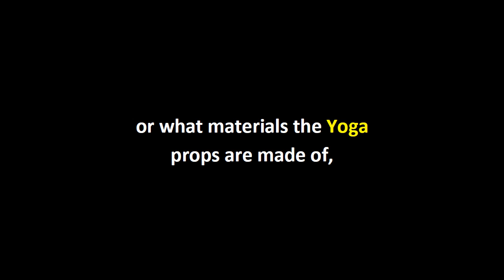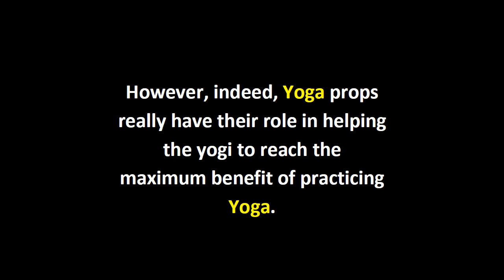A Guide To Yoga Props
What Yoga props are for

The last time of reading about yoga is those strange etymologies and terms which sound to be Hindi language. It seems to hard to understand those words which then hard to get the whole meaning of what yoga is all about and its benefit for one's life. All of that passage containing information of yoga and how to practice it gives nothing but watery eyes. However, when those bunches of passages are completed by pictures of how to position the body, the physical training of yoga seems to be easier to implement. However, there is one more think catching the eyes: the yoga props. Then, what comes directly to the mind is that: what the heck this yoga props are important to the yogis.

Then, with some clicks and few words-typing in Google search engine, it is figured out that yoga props to have their own role in determining how much benefit a yogi will attain. Well, it does not mean that the amount (which cannot be counted) of yoga practicing benefit depends on how many yoga props a yogi use, or what materials the yoga props are made of, or how the shape of the yoga props (err, maybe this is a bit significant), and so on and so forth. However, indeed, yoga props really have their role in helping the yogi to reach the maximum benefit of practicing yoga. For example, yoga props will mention mat as its most common prop. Mat is important to help the yogi to have a comfortable place to practice the position while practicing yoga.

The materials of the mat are also important. Imagine if one of this yoga props is made of the materials that make the mat slippery. It will be even dangerous for the yogi to do difficult position such as the hand stand or something else. Another yoga props to mention: tongue cleaner. You may think what is this for? Well, tongue cleaner must be something to clean the tongue as it is clearly seen in its name. However, it has a great function to reduce the mouth to have a bad breath. And how this relates to yoga practice? Yoga needs breathe techniques. And by having not a bad breath, you will easily concentrate to do the practice (remember, yoga means also concentration).

All that supporting condition in achieving the maximum benefit of yoga is supported by that yoga props. So, after knowing all of this, there are no more questions about why those yogis need yoga props. Everything is clear, and thanks to the yoga props to make the yoga practice more comfortable.